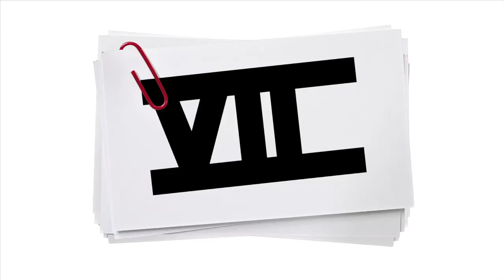Quick Clip : Linwood Monk // sevenfiveseven.org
Linwood Monk jumps over a fence at Northside Skatepark in Norfolk, Virginia like a BOSS.

Excuse the sketchy camerawork-- I was dangling from a tree.